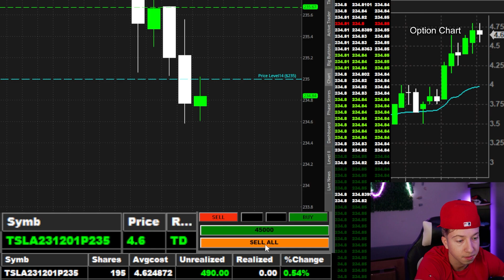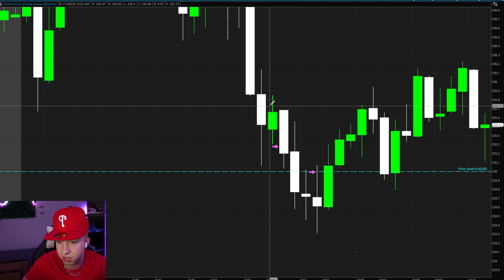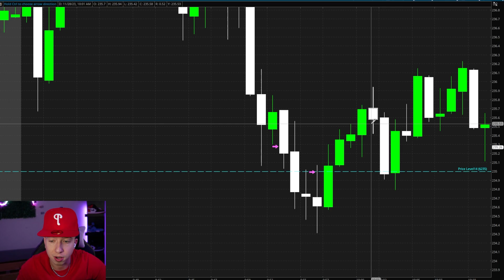How I LOST -$485 Trading TSLA!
No data, content, or information provided by Stock Method LLC, the Site, or the other products and services of Stock Method LLC, is intended, and shall not constitute or be construed as, advice or any recommendation to buy, sell or hold a particular security or pursue any particular investment strategy.

👑If you don't agree with those terms and our full disclaimer you should not continue watching our videos.